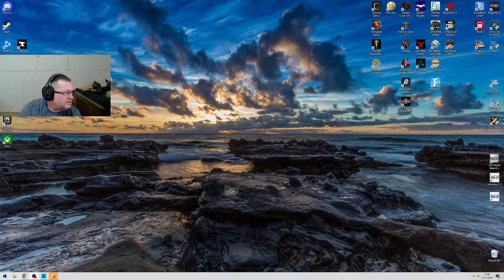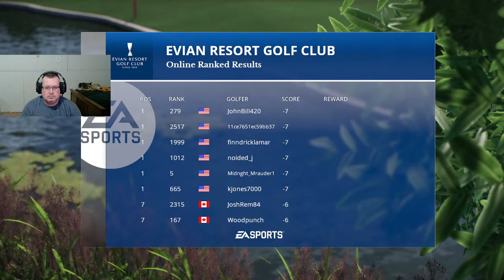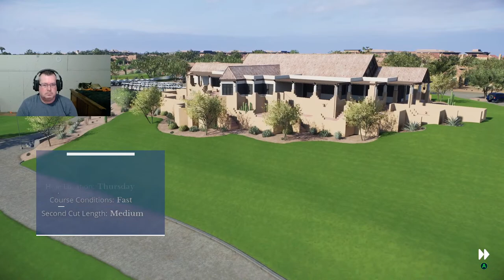{PC} Augusta Back 9 | Follow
EA Sports PGA Tour